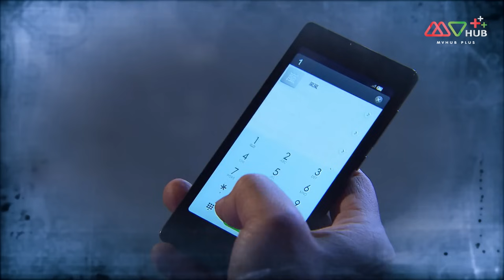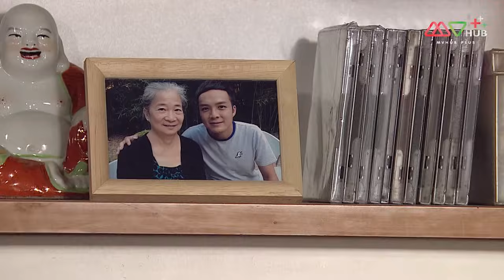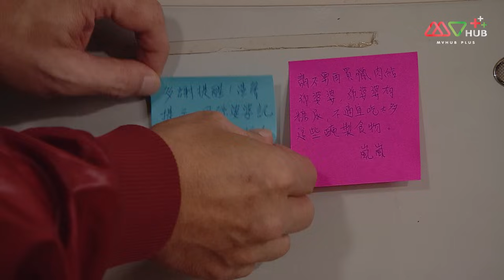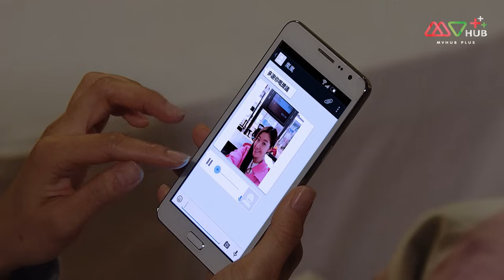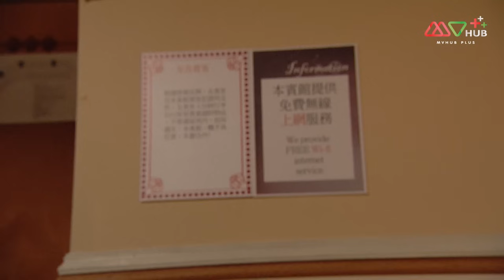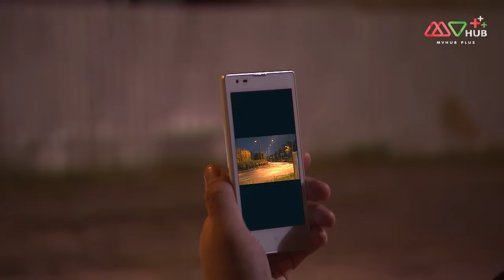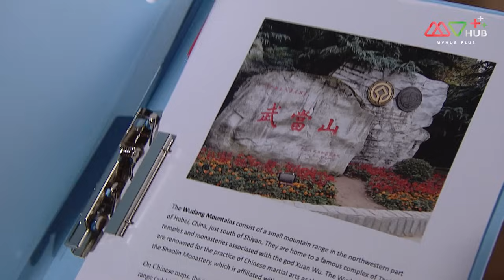TVB หนังศิลปะการต่อสู้ | ยอดคนศิษย์บู๊ตึ๊ง [พากย์ไทย] EP.3 | เฉินเสี่ยวหาว |TVB Thai Action |HD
เปาจี้ชง อดีตตำรวจนอกเครื่องแบบของฮ่องกงหนีความเจ็บปวดในชีวิตมาอยู่ที่เชิงเขาบู๊ตึ๊ง ในประเทศจีน แต่แล้วเรื่องราวในอดีตของเขากลับมาอีกครั้งเมื่อมีหนุ่มสาวชาวฮ่องกงมาที่สำนักบู๊ตึ๊งเพื่อศึกษาศิลปะการต่อสู้ นอกจากนี้ยังมี เล่อหยาง ลูกสาวของ เหมาหยี่ซาน เจ้าของโรงแรมที่เชิงเขาบู๊ตึ๊งก็มาที่ดินแดนแห่งลัทธิเต๋าแห่งนี้และได้ทำให้ชีวิตของเธอต้องเปลี่ยนไป
นักแสดงนำ : เฉินเสี่ยวหาว, หยังอี้, หยวนซิ่ว, กัวเจิ้งหง, เหลียงจิ้นฉี